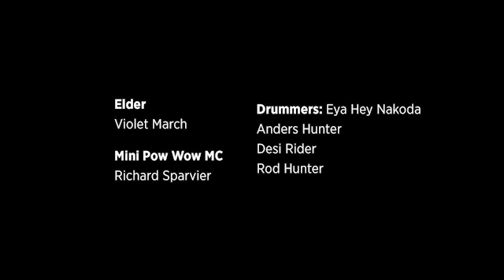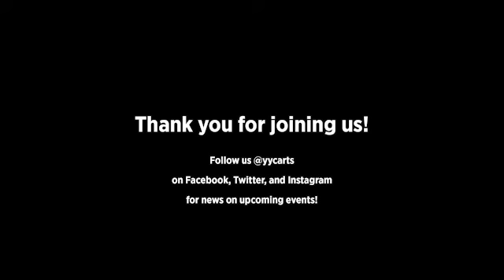Arts Commons Presents: National Indigenous Peoples Day